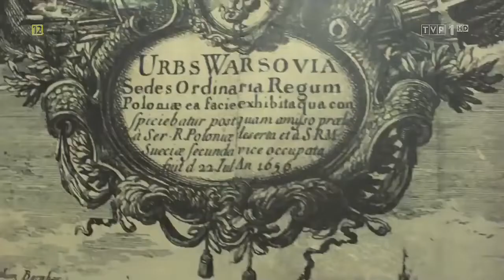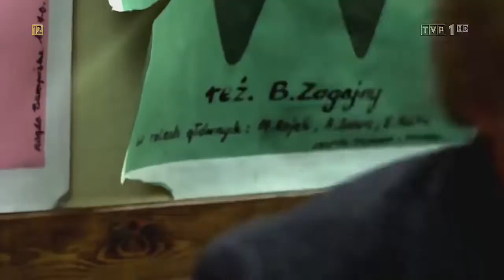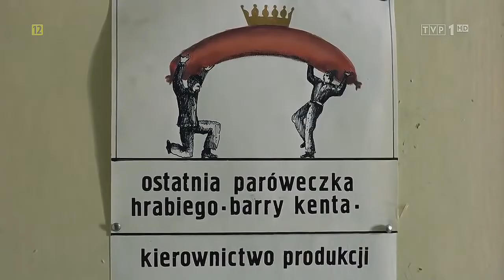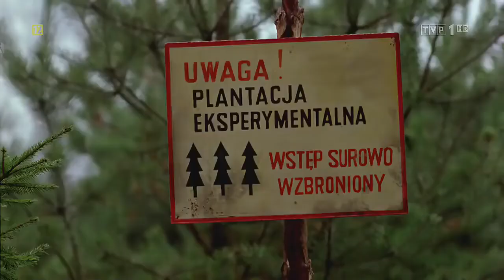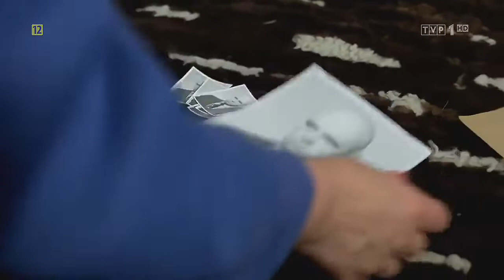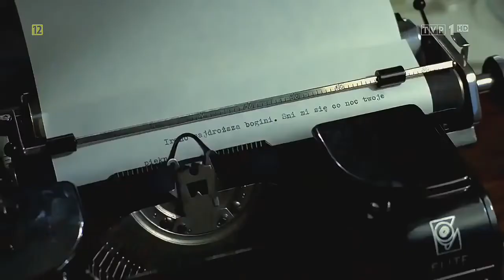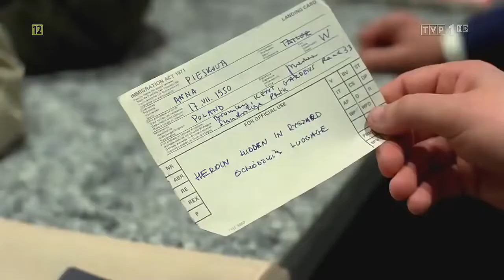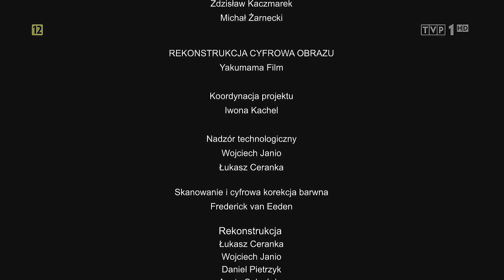Miś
DIGITALMM - Piastòw Poland

Polska komedia filmowa z 1980r w reżyserii Stanisława Barei, według scenariusza Stanisława Barei i Stanisława Tyma.